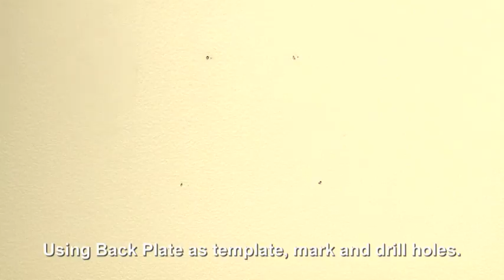GOJO FMX 20 Dispenser Installation